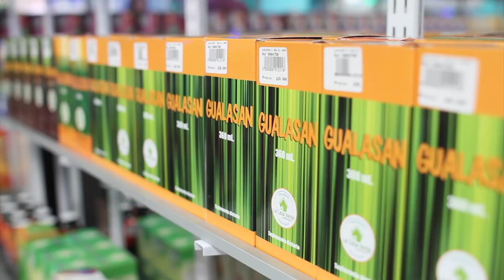El Track 5 de La Cantina - Jorge Luis Hortua (21/03/2018)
EL TRACK 5 DE LA CANTINA DE SERGIO ZAPATA, Nuestros Artistas  esta semana es: JORGE LUIS HORTUA, el artista, el amigo el ser humano humilde y sencillo que hoy le canta al creador y nos deja un gran legado con sus canciones aquí en la tierra.
VEANOS EN LA CANTINA DE SERGIO ZAPATA TV: Canal TLN (Telenostalgia) Miercoles, Viernes y Sabado 9:00 PM - DOMINGOS 9.00 AM.
Canal CANTINAZO TV Jueves y Domingos 9:00 PM
Sintonizanos por LA CANTINA RADIO a través de: